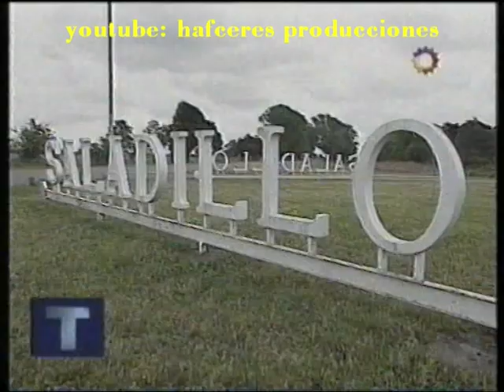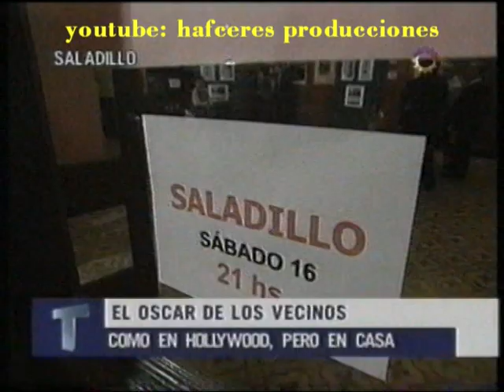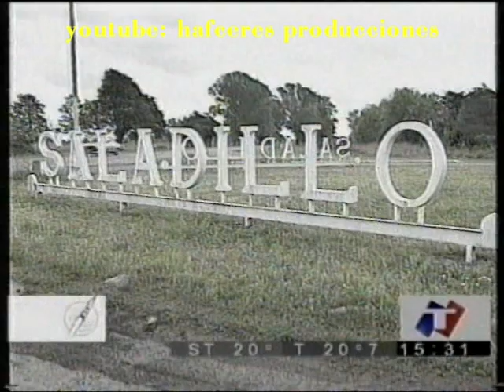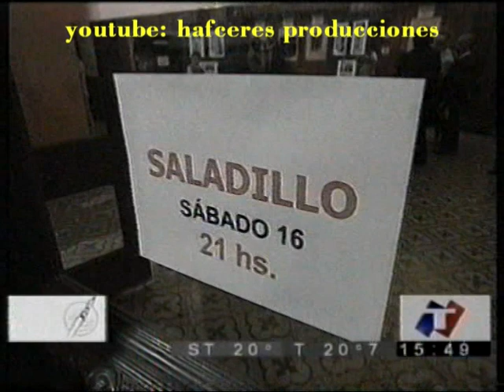"EL BOLICHE DE LA GORDA" EN LOS MEDIOS NACIONALES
UN HECHO CULTURAL LLEVO A CERES  A NIVEL NACIONAL